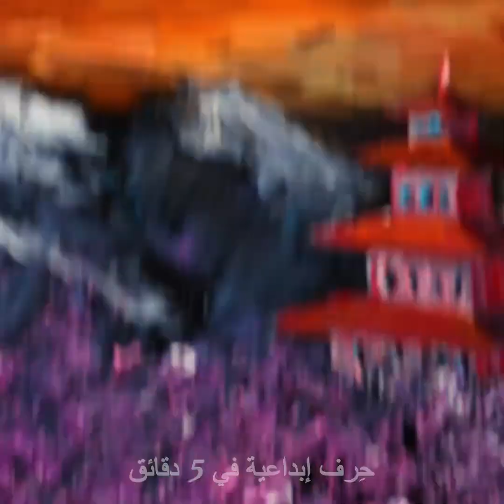رسومات واقعية || ٢٥ طريقة سهلة لرسم اللوحات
نصائح مذهلة للرسم وحيل خاصة بالفنانين المبتدئين
لمساعدتك في التحسين من مهاراتك الفنية وتصبح فناناً أفضل سأعرض لك بعض الطرق التوضيحية المذهلة التي ستساعدك في إنشاء تحفة فنية.
من الصعب رسم الوجه بشكل مباشر ويرجع السبب الأساسي لذلك إلى تحرك الوجه بشكل دائم إلى جانب الضوء وقد يكون من الصعب فهم آلية رسم النسب بهذه الطريقة. لذا سأعرض لك في الجزء الأول من الفيديو طريقة رسم ملامح الوجه المختلفة باستخدام حركات دائرية. سيجعل هذا من مهمة رسم الشفتين والأنف والعينين أكثر سهولة. ومن ثم يأتي مزج الألوان ووضع الألوان، عليك دائماً البدء وضع الألوان الداكنة ومن ثم الانتقال إلى تلك الأفتح. سيساعدك هذا في فهم الضوء أكثر ورسمه بشكل صحيح.
إذا كنت ترغب بالاستمتاع في الرسم وكنت مبتدئاً فيمكنك رسم مناظر طبيعية باستخدام طلاء الأكرليك. هناك تمارين رائعة خاصة بالرسامين ويمكنك حتى استخدامها لتزيين غرفة معيشتك أو غرفة نومك.
سأعرض لك أيضاً طريقة رسم بحيرة سحرية وخلفية بمنظر جبال وغروب الشمس. ستكون هذه الطريقة رائعة إذا كنت تبحث عن تجربة استخدام سكين الألوان ولا تعلم الطريقة لذلك أو الملمس الذي تصنعه بها.
الطوابع الزمنيّة:
0:07 – رسم صورة للوجه
4:34 – طريقة لتعليم رسم الطبيعة
7:07 – رسمة بحيرة
8:23 – رسم منظر شتوي